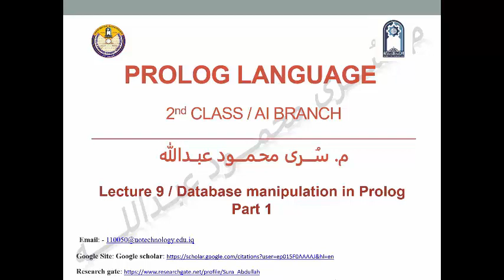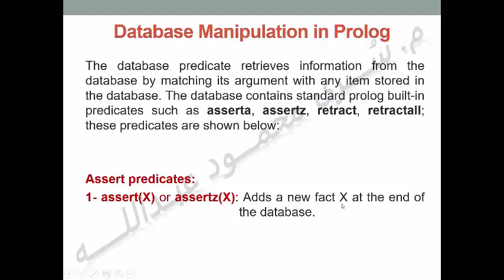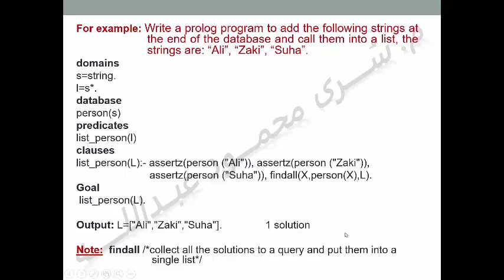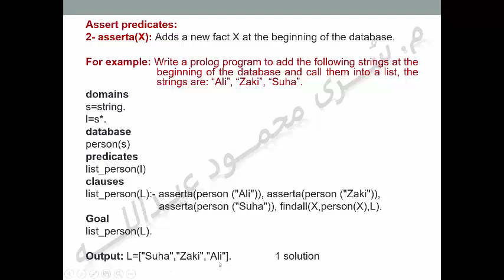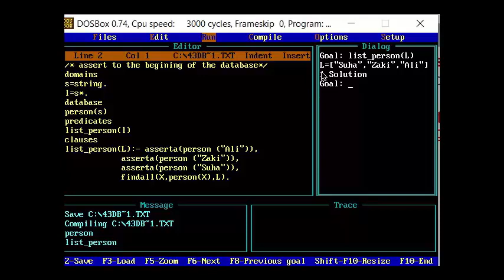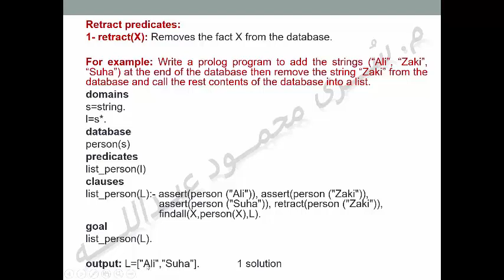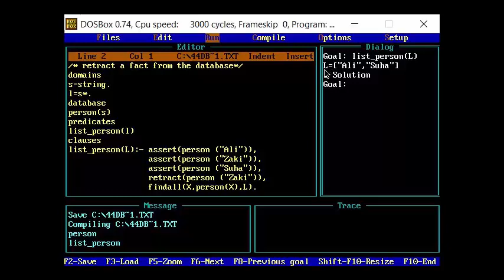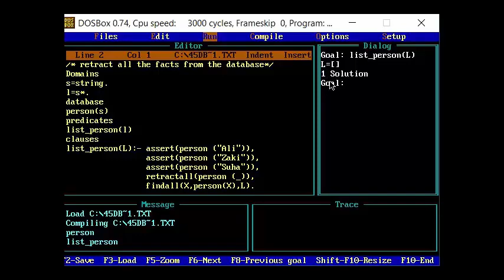prolog language lecture 9 Database Manipulation in Prolog part1